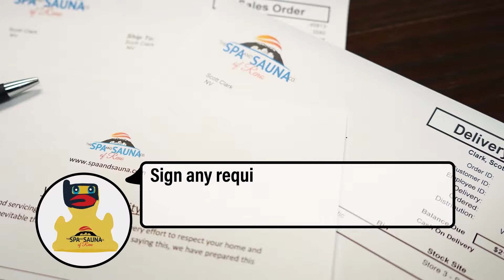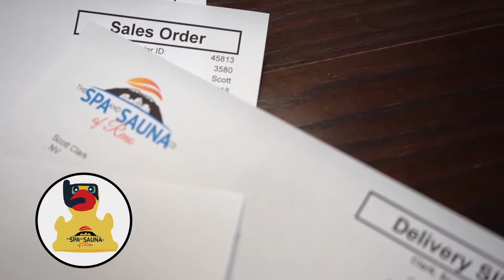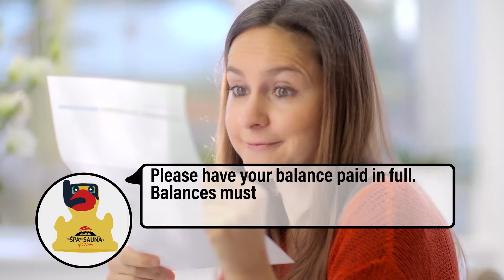How to Prepare for a Hot Tub Delivery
Getting your spa delivered is an exciting day! However, there is a bit of prep work that goes into ensuring a smooth delivery.
Before your delivery, you will want to make sure your yard is set up for a spa following Pre-Delivery instructions, since the basic requirements can vary by model.

In general, all require:

A flat location, such as pavers or a concrete slab in your yard, where the spa can sit. Other options are also available.
An appropriate electrical installation. In most cases, that will be 220 V, but all Freeflow Spas and select acrylic hot tubs can be run on a 110 V, or standard electrical outlet, option.
You can do these first two steps before you shop, while your spa is being ordered (which can take up to 6 weeks), or even after your spa has arrived at our warehouse if necessary.

After you have selected your spa and have heard from our delivery department that it has arrived you will want to:

Fill out your Pre-Delivery Form, which will come to you via email. This form can have descriptions and photographs of access ways and your yard attached to it, which will make it easier to plan for a smooth delivery.
Sign any required forms. These may include financing paperwork or waivers.
Make sure access to your hot tub location is wide enough and free of obstructions. Most hot tubs are delivered to your backyard on their side on a cart.
Be prepared to have your electrician come back a second time to hook up your spa. The delivery crew at The Spa and Sauna Co. of Reno does not perform electrical hookups, but we can provide you with a list of vendors we have worked with in the past. There is no need to have your electrician on site during the delivery. That’s just money down the drain.
Be prepared to be present on the day of your delivery. This way the delivery crew can place the spa exactly where you would like it. They can also give you some instructions on how to use your spa.
If you haven’t paid your balance in full prior to delivery, know you will be expected to pay the remainder at the time of delivery.